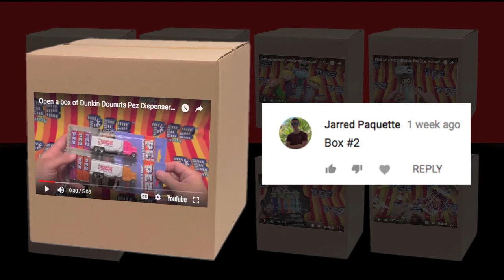Mystery Box Giveaway Winners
Unboxed and revealed in the only the way,
Unboxing Pez ASMR can do. Enjoy~

Edited using iMovie, Audacity and Audio Recorder for Android

Memories made and kept via:
Preservation through destruction.